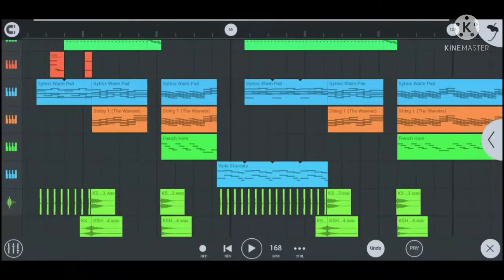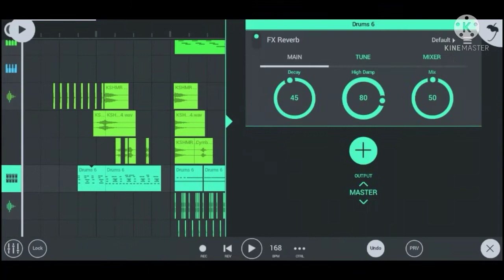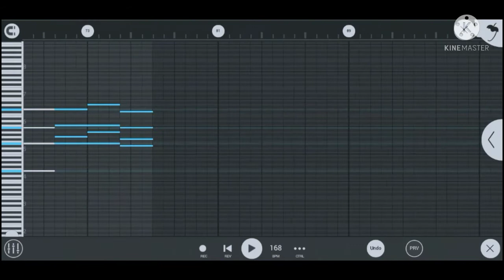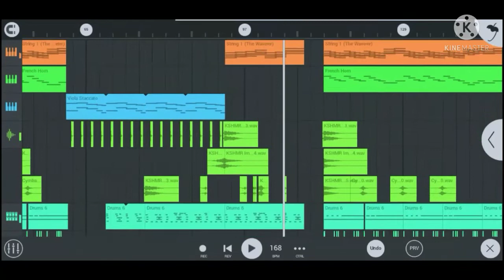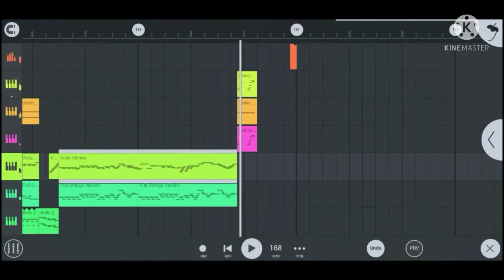Lindsey Stirling - Carol of the bells | fl studio mobile (Remake) + flm